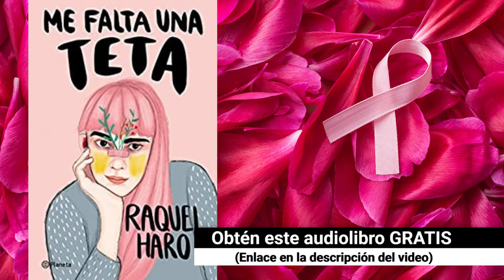Me falta una teta Audiolibro, Raquel Haro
Si te ha gustado este fragmento, puedes obtener la versión completa de este y muchos más audiolibros COMPLETAMENTE GRATIS en este enlace
(Prueba gratis de 30 días)

Si lo prefieres en formato papel (tapa blanda) pincha

O si quieres el ebook puedes conseguirlo a un precio súper interesante con tu suscripción a Kindle Unlimited

En Kindle Unlimited tienes a tu disposición miles de ebooks de todas las temáticas a unos precios realmente increíbles. Si quieres probarlo GRATIS un mes pincha

Y si todavía no tienes cuenta de Amazon Prime, necesaria para poder acceder a todo el contenido anterior, puedes hacerte tu cuenta GRATIS durante un mes en este enlace

Reseña:

Para conmemorar el "Octubre Rosa" y aprovechando el día internacional de la lucha contra el cáncer de mama acaecido esta semana, hoy quiero presentarte un libro que no va a dejarte indiferente. En exclusiva para Audible y narrado por la propia autora, Raquel Haro, guionista de programas como "El intermedio", "Me falta una teta" es una narración en primera persona en tono de humor, pasando por el miedo más desgarrador pero siempre con esperanza y positivismo de que lo que ha sido pasar por este proceso para esta escritora.

Cuando el médico le dice que tiene cáncer de pecho, lo que más le preocupa no es perder el pecho, sino su recién estrenado alisado de queratina en su pelazo. Así arranca la historia de Raquel, madre soltera de un niño de 4 años a la que le toca pasar por el episodio más trágico de su vida, el cual combate con humor, mucha ironía y aceptación.

Una narrativa maravillosa, llena de anécdotas divertidas y disparatadas que harán de esta historia un referente para tí si estás pasando o has pasado por un proceso similiar, o simplemente, te gustaría saber más y empatizar con las personas que padecen cáncer de mama, la enfermedad que provoca más muertes al año en mujeres, y que lleva un mensaje de esperanza y de visibilidad sobre la enfermedad, y lo esencial que es la prevención del mismo.

DERECHOS DE AUTOR: Este fragmento de audio ha sido obtenido de forma legal y sin vulnerar ningún derecho de autor por parte del canal. A dicho fragmento se puede tener acceso desde la página de Amazon donde se ofrece el audiolibro mencionado en cada vídeo, así como al programa de Audible.